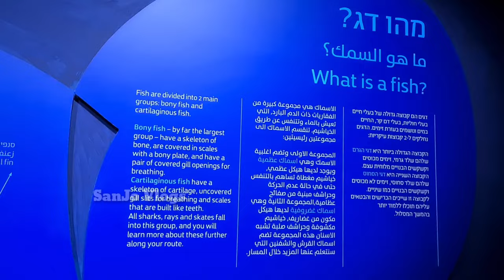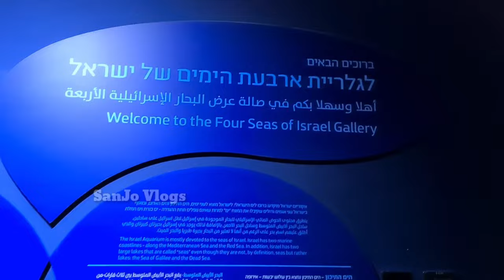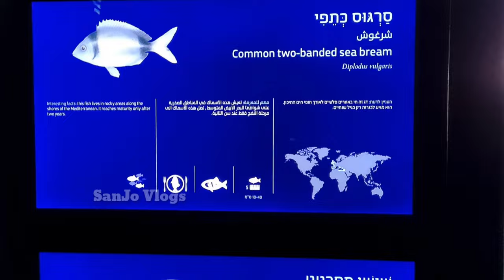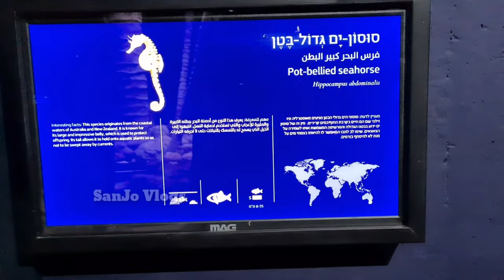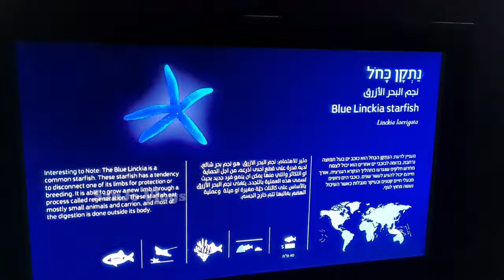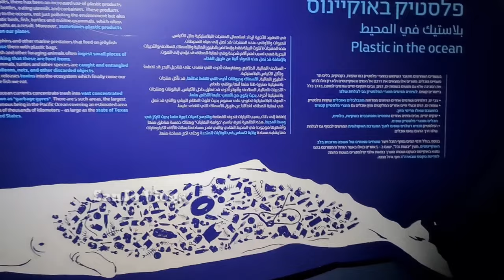ഇസ്രായേലില്‍ ജെറുസലേമിലുള്ള അക്വേറിയം| Israel's First Aquarium in Jerusalem| @sanjovlogs2020|Vlog 91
The Israel Aquarium.

The Gottesman Family Israel Aquarium, Jerusalem is Israel’s first aquarium, and it focuses on preservation of aquatic habitats and environment in Israel. This topic serves as the current challenge for nature conservation in Israel.
The experience of visiting the aquarium will lead you along a fascinating path, emphasizing Israel’s aquatic habitats – the Mediterranean Sea, The Red Sea, and even the Sea of Galilee and the Dead Sea.
The visitors’ path at the aquarium will lead you on a journey among the various aquatic habitats in Israel and the Mediterranean. You will encounter a variety of creatures from the Harduf shore to the depths of the open sea. At the Red Sea exhibit, you will become acquainted with its unique colorful fish and coral reefs.
The Gottesman Family Israel Aquarium, Jerusalem is a public aquarium in Israel inaugurated on 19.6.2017. The aquarium was built by the Tish Family Zoological Gardens (the Biblical Zoo in Jerusalem) and is located next to it.